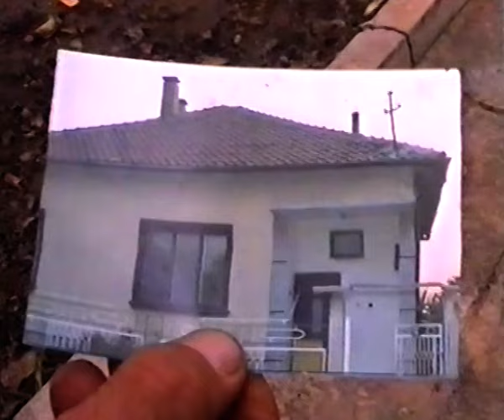Добрите идеи за нашия дом - Еп. II (Стоян Петров)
БРОД Студио представя втори епизод на телевизионното предаване "Добрите идеи за нашия дом"  с домакин Стоян Петров  - дългогодишен международен шофьор.

"Добрите идеи за нашия дом" е телевизионна поредица от началото на хилядолетието на кабелна телевизия "Евроком Лом", която достига до нас благодарение на личния архив на Бистра Дамянова, негов автор и водещ.

"Замисляли ли сте се какво е за нас нашия град? Чувствате ли го свой дом? Как бихте искали да изглежда той, за да бъде едно уютно и приятно място за живеене? Вероятно тези въпроси имат много отговори, но един от тях със сигурност е, като всеки от нас се погрижи по-добре за собствения си дом."
Бистра Дамянова